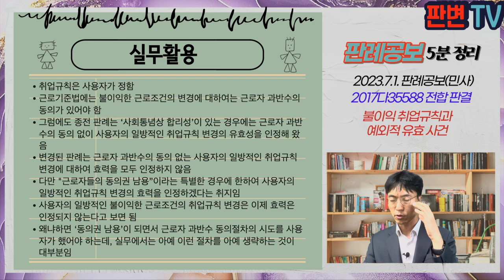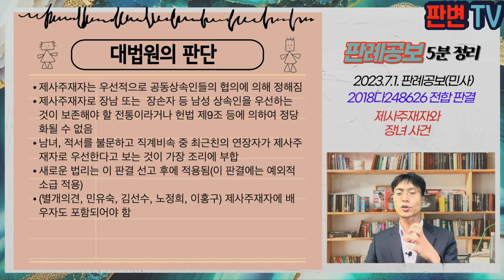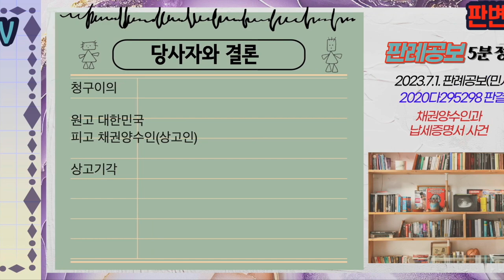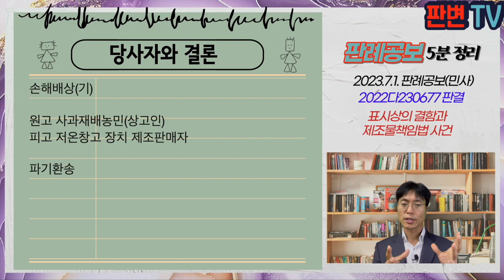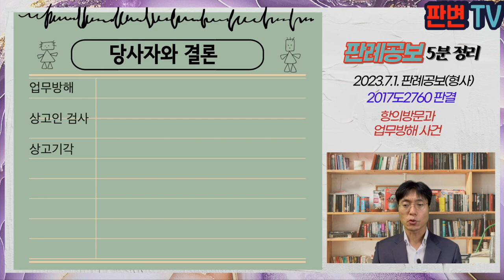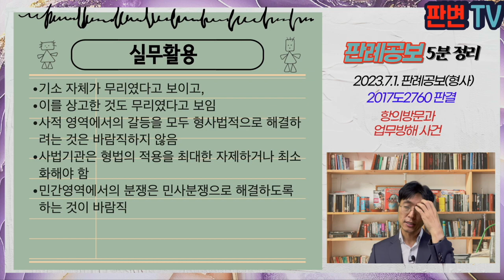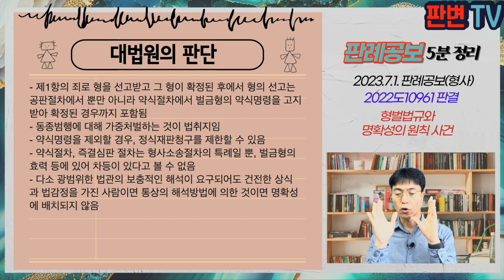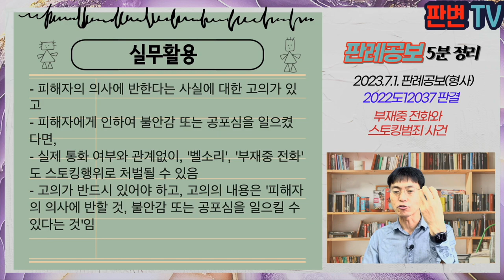[23.7.1.자 판례공보] 민형사 종합본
(민사)
불이익 취업규칙과 예외적 유효 사건
제사주재자와 장녀 사건
증여재산 처분과 유류분 산정 사건16
채권양수인과 납세증명서 사건
포괄적 금지명령과 압류명령 송달 사건
표시상의 결함과 제조물책임법 사건

(형사)
항의방문과 업무방해 사건
형벌법규와 명확성의 원칙 사건
부재중 전화와 스토킹범죄 사건